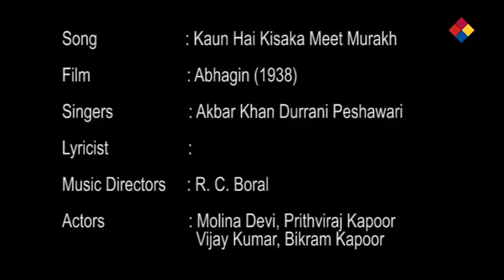Kaun Hai Kisaka Meet Murakh | Abhagin 1938 | Akbar Khan Durrani Peshawari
Kaun Hai Kiska Meet song lyrics, hindi songs lyrics, Kaun Hai Kiska Meet lyrics from movie Abhagin (1938), Kaun Hai Kiska Meet hindi lyrics

Film : Abhagin (1938)
Singers : Akbar Khan Peshawari
Music Composer : Rai Chand Boral
Music Director : Rai Chand Boral
Director : Prafulla Roy
Music Label : Saregama
Starring : Molina Devi, Prithviraj Kapoor, Vijay Kumar, Nemo, Vikram Kapoor, Devbala, Manorama, Hashmat, Menaka Devi, Nazma, Rajyalakshmi, Pankaj Mullick

    Kaun hai
    Kaun hai
    Kaun hai
    Kiska aa meet
    Moorakh
    Kaun hai kiska meet
    Moorakh
    Bach thokar se
    Raah badal de
    Bach thokar se
    Raah badal de
    Reet to kar anreet
    Moorakh

    Aaa aaa aaa aaa
    Phool ki baas khatakta
    Kaun na dhokha aa aa khaaye aaaa
    Phulwari se ban hi ee ee ee achcha
    Jo na dukh haaa aa aa aa pahunchaaye
    Aa aa aa aa
    Kapat bane na preet
    Moorakh

    Sukh ki khoj laga ke toone
    Dagar dagar dukh paaye
    Dukhon ki duniya mein bhi phir le
    Shaayad sukh mil jaaye
    Haar mein nikle jeet
    Moorakh